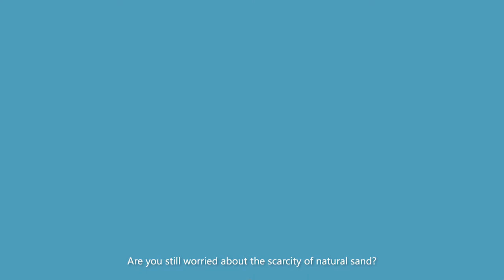VSI sand making machine, capacity: 12-360tph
Processing ability:0.26-30m3
Production Capacity: 12-360t/h
Rotate speed:200-530 r/min
Applied material:pebble, calcite, granite, quartz, concrete, dolomite, bluestone, iron ore, limestone, construction waste, etc